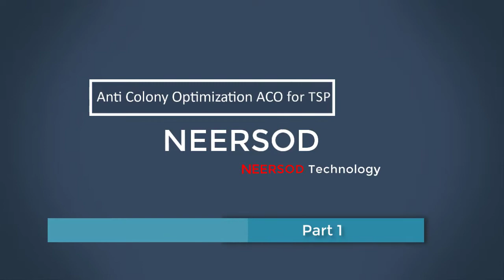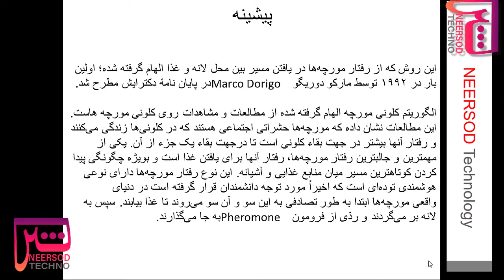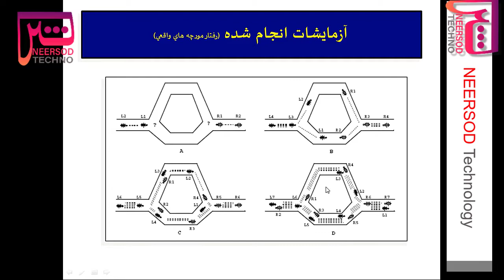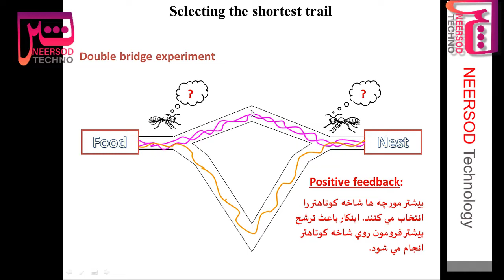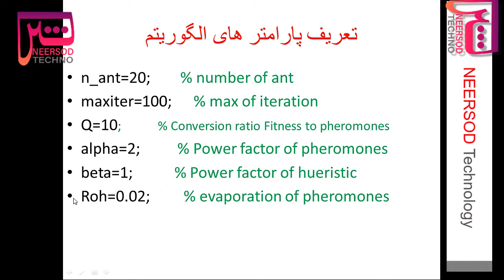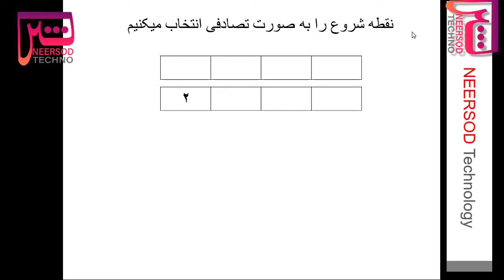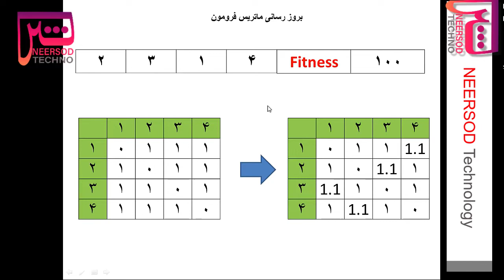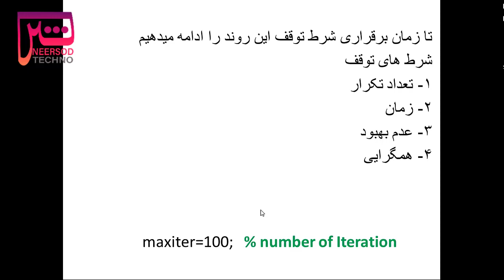ant colony optimization (ACO)| الگوریتم کلونی مورچه|بخش 1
الگوریتم کلونی مورچه الهام گرفته شده از مطالعات و مشاهدات روی کلونی مورچه هاست. این مطالعات نشان داده که مورچه‌ها حشراتی اجتماعی هستند که در کلونی‌ها زندگی می‌کنند و رفتار آن‌ها بیشتر در جهت بقاء کلونی است تا در جهت بقاء یک جزء از آن. یکی از مهم‌ترین و جالبترین رفتار مورچه‌ها، رفتار آن‌ها برای یافتن غذا است و به ویژه چگونگی پیدا کردن کوتاهترین مسیر میان منابع غذایی و آشیانه. این نوع رفتار مورچه‌ها دارای نوعی هوشمندی توده‌ای است که اخیراً مورد توجه دانشمندان قرار گرفته‌است در دنیای واقعی مورچه‌ها ابتدا به‌طور تصادفی به این سو و آن سو می‌روند تا غذا بیابند. سپس به لانه بر می‌گردند و ردّی از فرومون (Pheromone) به جا می‌گذارند. چنین ردهایی پس از باران به رنگ سفید در می‌آیند و قابل رویت اند.